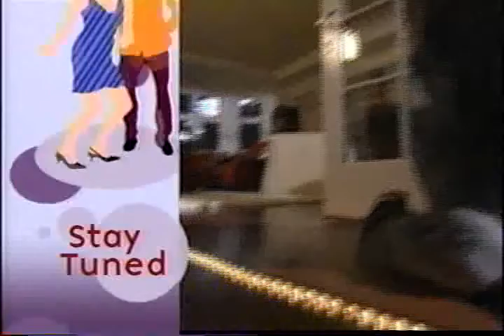JACKIE GUERRA hosts "YOU'RE INVITED" on The STYLE Network; Bon Voyage Party Ep. 9 PART 2